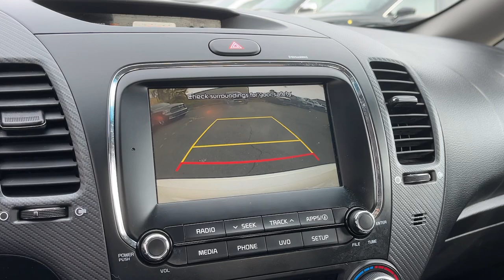2017 Kia Forte Danbury CT, New Fairfield CT, brookfield CT, New Milford, CT, Carmel, NY K8258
Snow White Pearl Used 2017 Kia Forte EX available in 100 B Federal Road, Danbury, Connecticut at Danbury CJDR Kia. Servicing the Danbury, New Fairfield, Brookfield, New Milford, CT area.

#{MAKE}
#{MODEL}
2017 Kia Forte EX - Stock#: K8258

LOW MILES - 62967! EPA 33 MPG Hwy/25 MPG City! PRICED TO MOVE $1600 below J.D. Power Retail! EX trim. Heated Leather Seats iPod/MP3 Input Back-Up Camera Alloy Wheels Satellite Radio. READ MORE!br /br /KEY FEATURES INCLUDEbr /Leather Seats Heated Driver Seat Back-Up Camera Satellite Radio iPod/MP3 Input MP3 Player Keyless Entry Remote Trunk Release Steering Wheel Controls Child Safety Locks. Kia EX with Snow White Pearl exterior and Black interior features a 4 Cylinder Engine with 164 HP at 6200 RPM*. br /br /EXPERTS RAVEbr /Edmunds.coms review says Seat comfort front and rear in the sedan and Forte5 is very good and even 6-foot adults should be comfortable sitting in back. The Forte sedan offers very generous cargo capacity with a trunk capacity of 14.9 cubic feet. . Great Gas Mileage: 33 MPG Hwy. br /br /EXCELLENT VALUEbr /This Forte is priced $1600 below J.D. Power Retail. br /br /Prices excludes tax title DMV and Dealer Fee of $1299. Price subject to  change without notice. Pricing analysis performed on 11/1/2024. Horsepower calculations based on trim engine configuration. Fuel economy calculations based on original manufacturer data for trim engine configuration. Please confirm the accuracy of the included equipment by calling us prior to purchase. br /